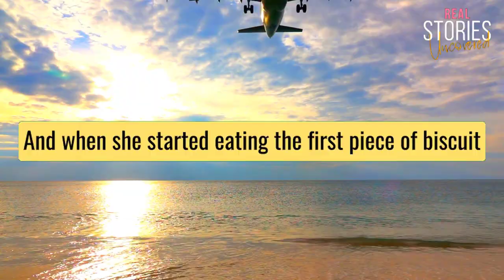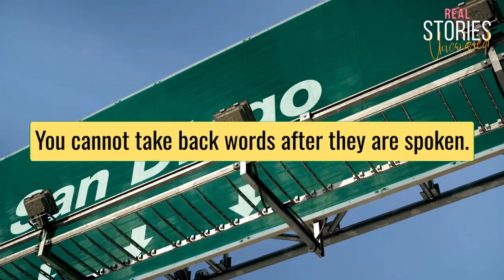When Reddit Gets Real: True Stories from Real People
These real-life Reddit stories hit close to home. Prepare for some raw, emotional content.